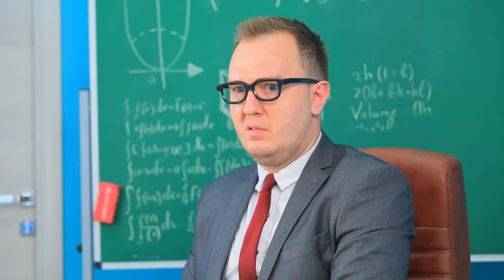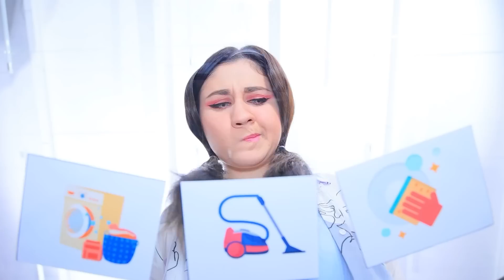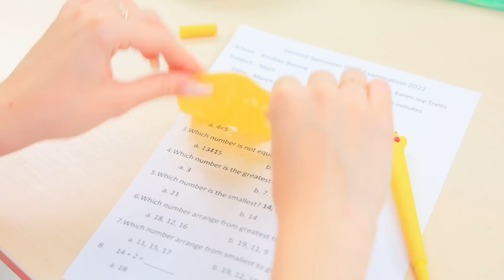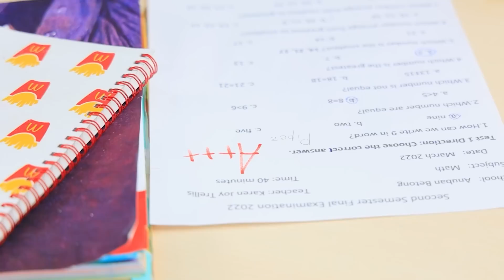अनलकी vs लकी vs गीगा लकी ट्रिप्लेट बहनें !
तीन बहने उन्हें एक जैसा होना चाहिए ! पर हमारी लड़कियाँ थोड़ी अलग है ! कैरोल लकी सिस्टर है , पाइपर गीगा लकी सिस्टर है , और लिआ अनलकी सिस्टर है ! पर ये उन्हें मज़े करने से नहीं रोक सकता !